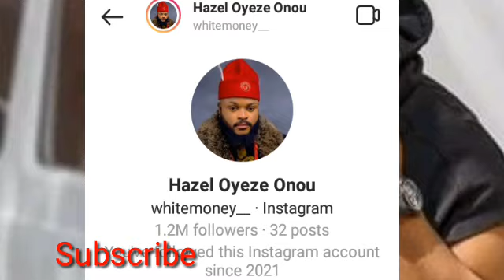Big Brother Naija 2021: Whitemoney Bbnaija Biography,Net Worth,Cars, and House...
Big brother naija 2021 live stream today: whitemoney biography,net worth,car's, house and endorsement deal's see.